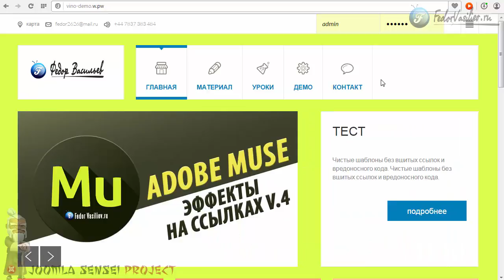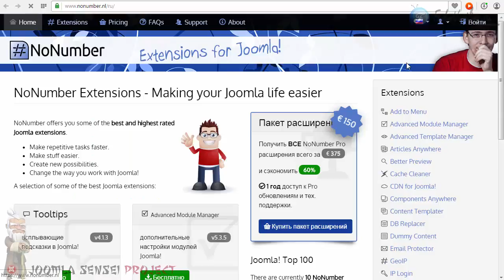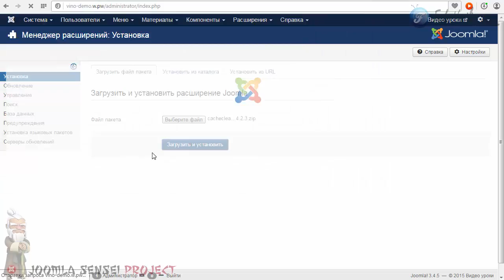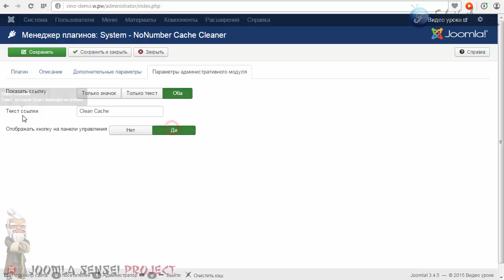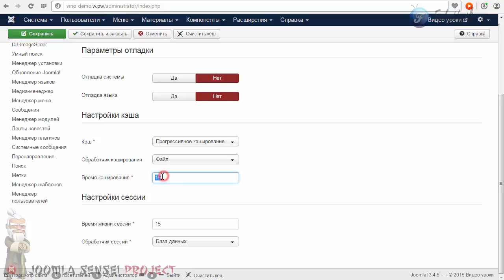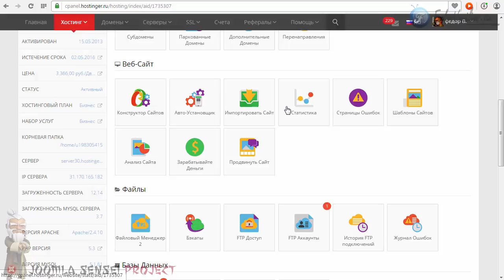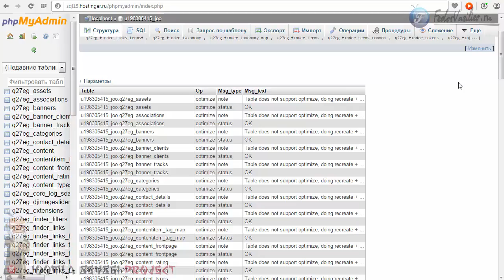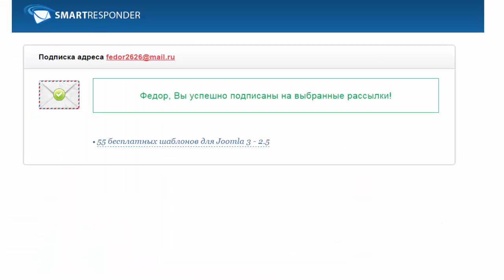36.Включаем кеш на сайте | Joomla Sensei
В этом важном уроке вы узнаете как лучше кешировать ваш сайт на joomla, а так же узнаете зачем и как нужно оптимизировать базу данных.